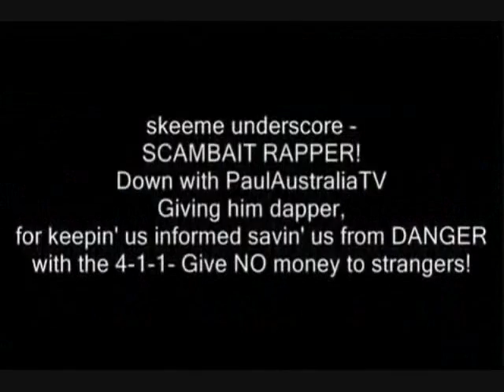Hello Baby, Hello Hello Baby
Say Hello to the baby, Listen and find out why!